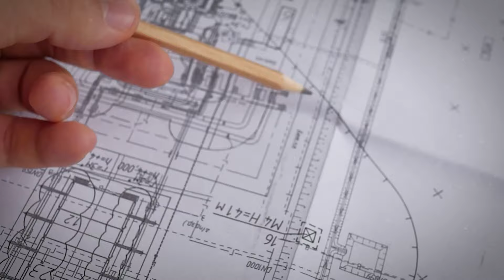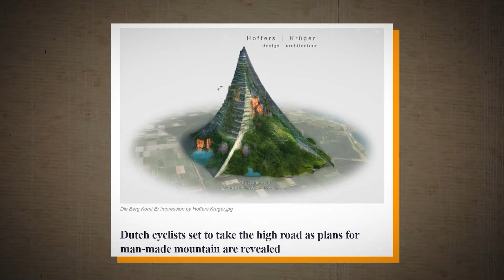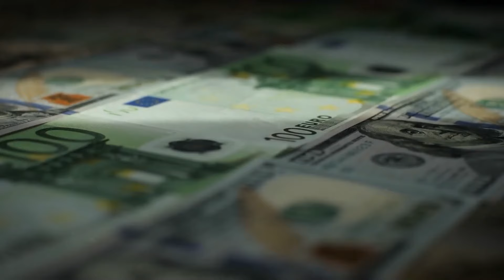Megastructures That Will Change the Face of the Planet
Some projects will challenge the status quo and push boundaries. Others, though, will change
the face of the planet.